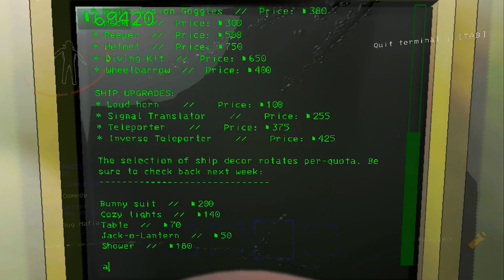Modded Lethal Company! - Well That's New... and Terrifying…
We return! I can't say I've ever been very good at this game but messing around and dying is more than half the fun to me. Thanks for stopping by! I hope you had some laughs!

Leave a comment letting me know your thoughts! I love making these videos and I want to improve the quality with each new upload.